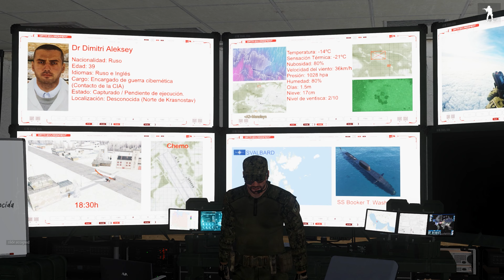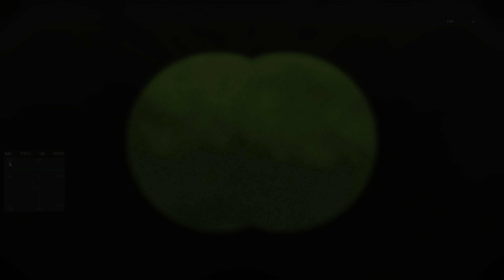[Arma 3] "Rolling Dark" | S2X06 | Unidad de acción directa